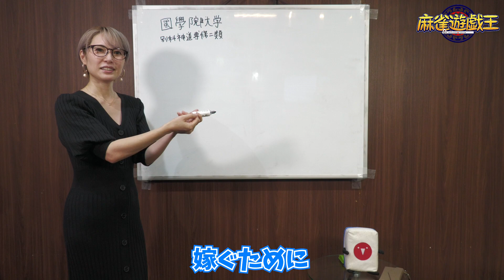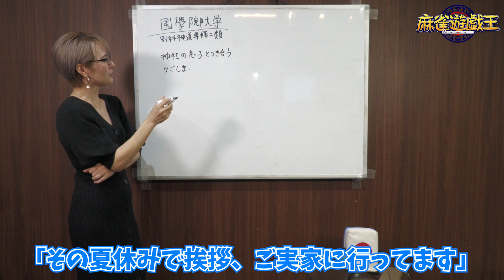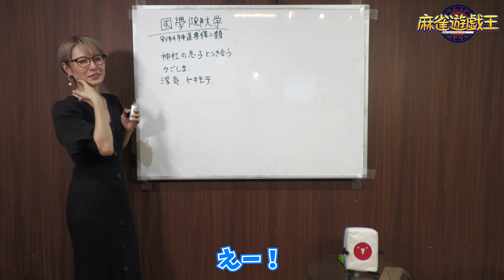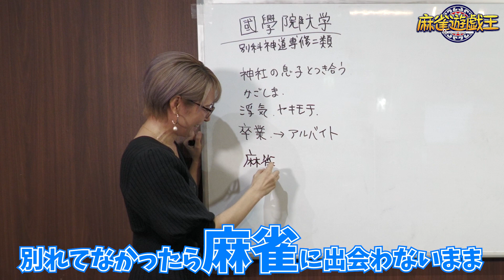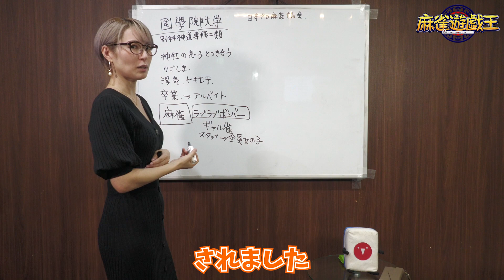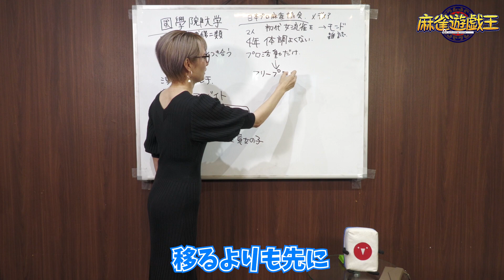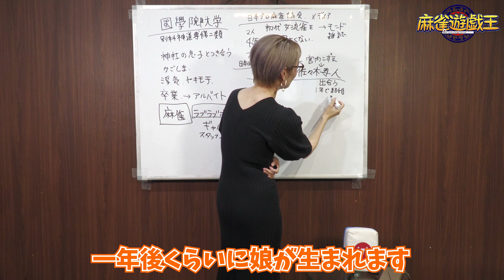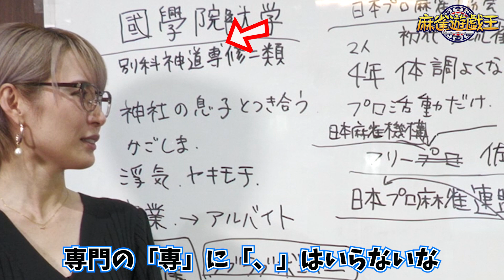手塚紗掬プロの人生年表-大学生～日本プロ麻雀連盟入会-【麻雀遊戯ヒストリー】[後編]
【ゲスト】
日本プロ麻雀連盟
手塚紗掬

大和田秀樹

■渋谷ABEMAS